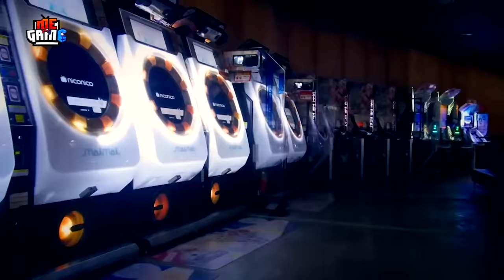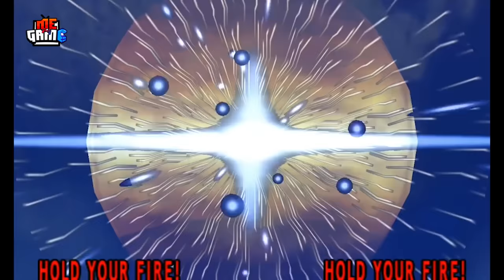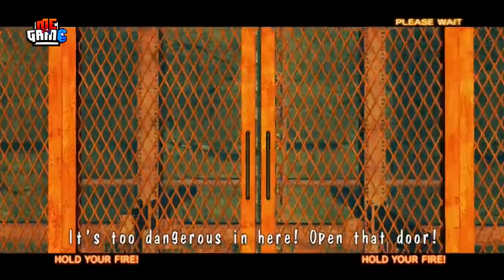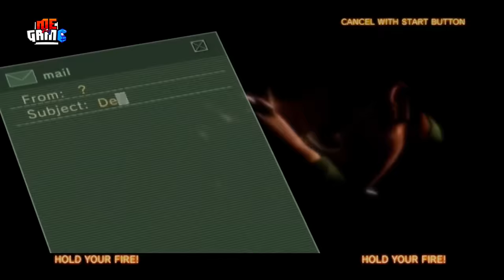Phân Tích Game: The House Of The Dead - Game Huyền Thoại Thùng | meGAME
The house of the dead tựa game huyền thoại tuổi thơ mà anh em nào cũng trải qua trong các siêu thị sẽ là con game tiếp theo được meGAME phân tích. Cùng trở về tuổi thơ và chiến cùng lũ zombie đông đúc và cốt truyện lôi cuốn. Anh Cris Devil Gamer cũng mới chơi con game này xong
Tuổi thơ ngoài điện tử băng với Contra, dàn PC cùi bắp với Vice City, ra net cỏ bắn Counter Strike thì còn một tụ điểm chơi game nữa mà meGAME tui hay lui tới - đó chính là siêu thị.

Đúng rồi, anh em nghe không lầm đâu. Với một thằng nhóc tí tuổi cách đây gần 20 năm thì game thùng ngoài siêu thị là một thứ rất chi và này nọ. Từ mấy game đua xe mô tô cho tới mấy game bắn súng, lần nào đi siêu thị cũng bắt bố mẹ mua xèng cho bằng được để chơi, dù biết là chả qua nổi màn một

Và trong video ngày hôm nay, meGAME sẽ nói về một tựa game thùng huyền thoại mà chắc chắn anh em nào cũng đã từng nghe qua - The House of The Dead.

Sở hữu độ khó đầy thách thức với hàng đàn zombie nhun nhúc màn hình, đây chính là tựa game đầu tiên trong đời dạy cho chúng ta bài học muốn chơi thì phải nạp tiền.
Nhưng với giá xèng cắt cổ thì chắc hẳn hầu hết anh em ở đây đều chưa được trả nghiệm tựa game này hoàn chỉnh được. Với cả chắc cũng không ai để ý là game này có cốt truyện đâu nhỉ? Nên là meGAME sẽ tóm tắt cốt truyện tất cả các phần The House of The Dead trong video này luôn. Không dài dòng nữa, vào video thôi nào!